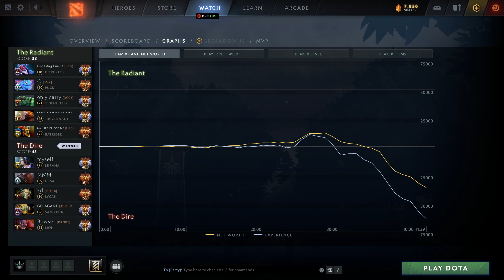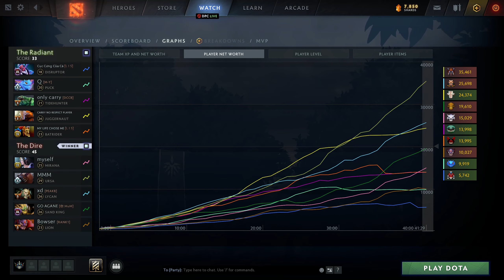Ursa Perspective by Mushi | @1440p | Offlane Pos:3|5819891241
Hero            :Ursa
Player          :Mushi
MMR             :8233
Lane            :OffLane
Position        :3
K/D/A           :22/2/10
Notable allies  :
Notable enemies :